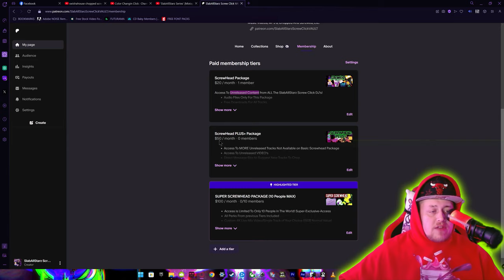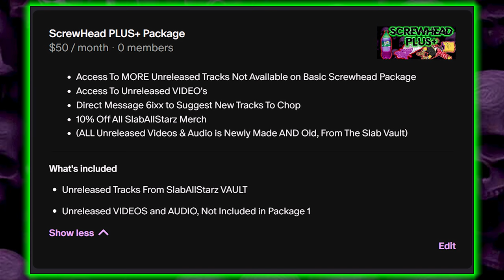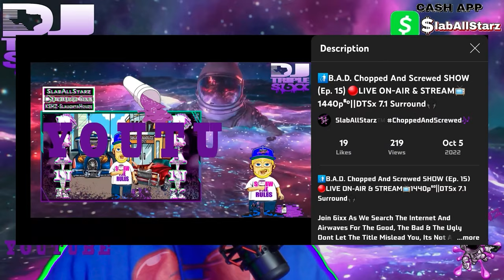Welcome The Newest Member of SlabAllStarz-Screw-Click👏🏼@ChopGloh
Please Welcome Our Newest Member of SlabAllStarz-Screw-Click
The Homie, @ChopGloh Mane!!! 👏🏼🔪🔩📺